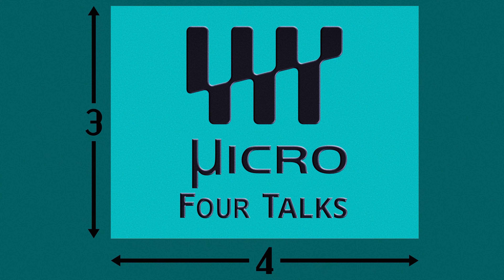Wedding Films with Micro Four Nerds | MFTalks Episode 3 | Part 1/2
Chatting with Emily Lowrey the original Micro Four Nerd! We are talking Panasonic Lumxi cameras, Weddings, and more in this part of the convo!

Emily's channel!